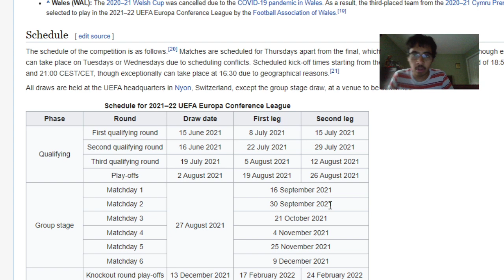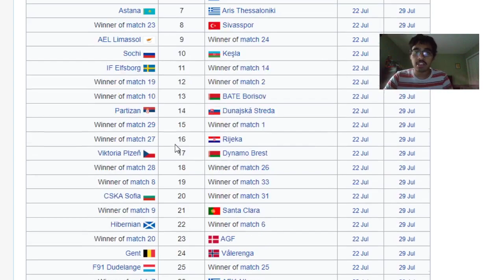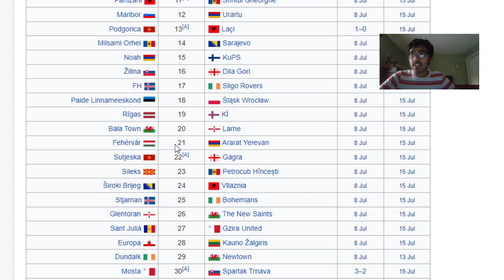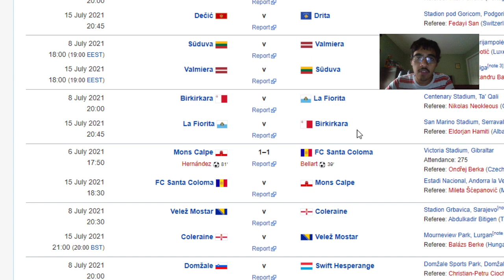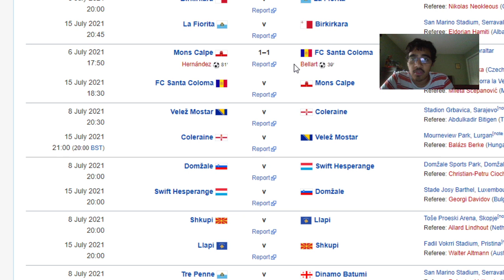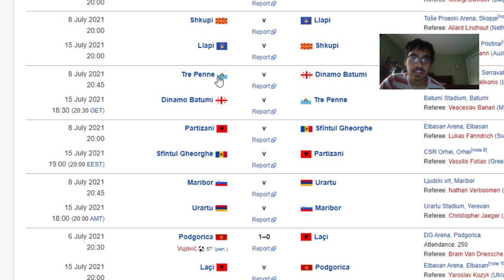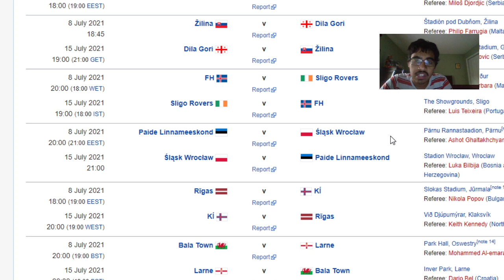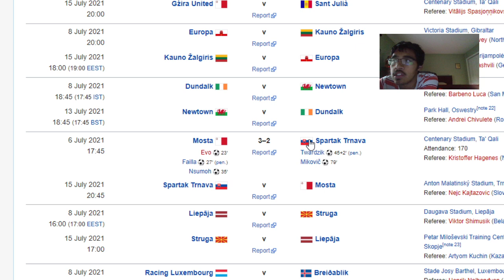2021-22 Europa Conference League First Round Qualifiers Predictions